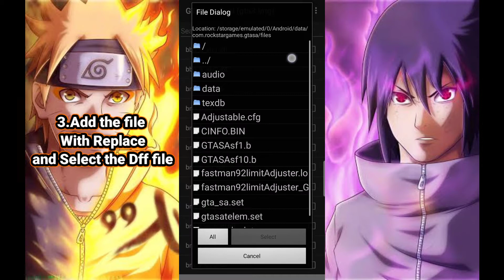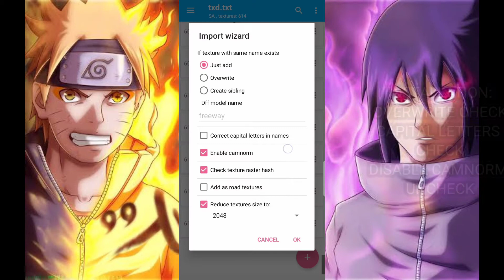✔[Harley Davidson KnuckleHead]🔥🔥For Gta San Andreas Android!✔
Harley Davidson Knucklehead For Gta San Andreas Android Dff&Txd
🔴Note:
✔The Thumbnail Isn't Belong To Me
✔Full File:1.49MB|Dff&Txd:6.08MB
✔Give Credits If You Want To Use
✔Backup Your Files!

🔴Credits:
✔autor: Test Drive Unlimited 2, Mr.Poher
Converted by everhard

🔴Features/Info
- HD model
- New custom COL
- New custom shadow
- New handling
- 2 extras
-2 colour
🔴Links:
👉Harley Davidson Knucklehead:

👉Img Tool:
PlayStore

Colorfull Timecyc:❎
V Timecyc:☑️